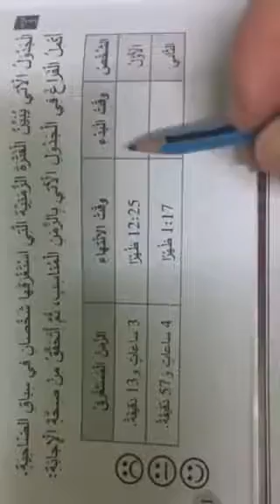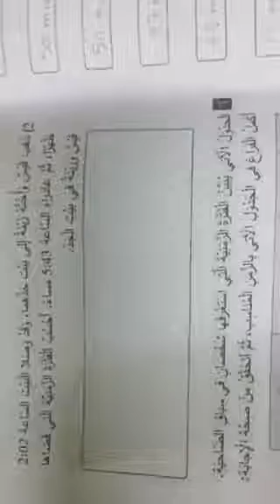حساب الفترات الزمنية (١) الجزء (٤)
الصف الرابع_غدير يعقوب